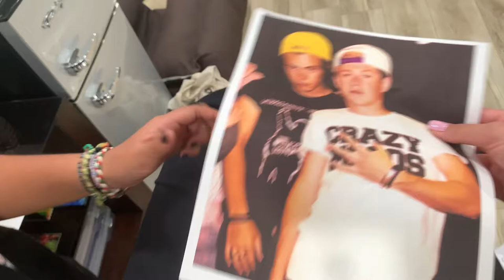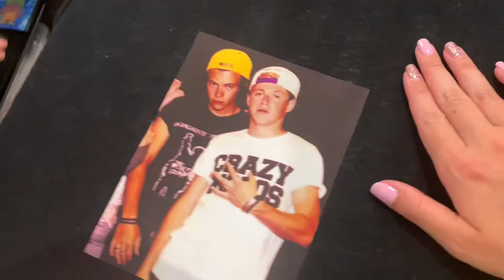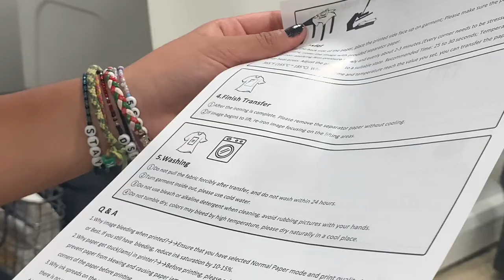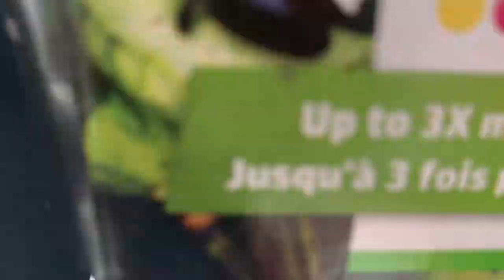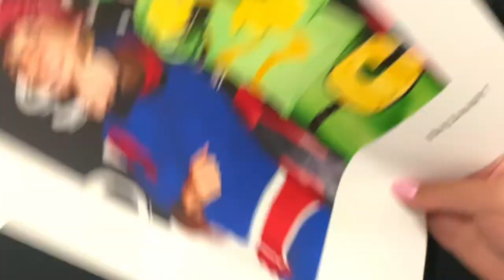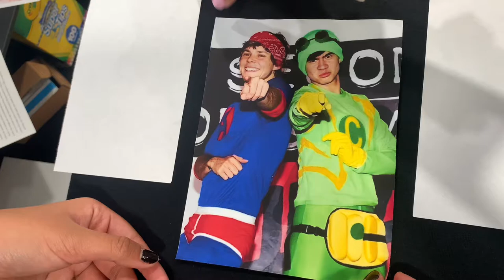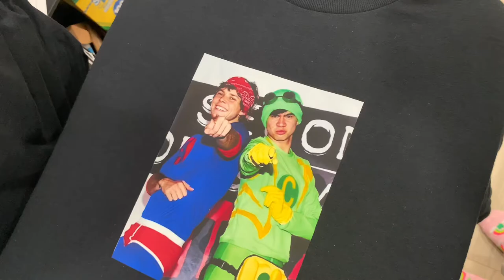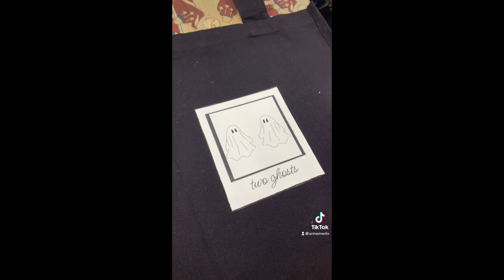DIY Transfer Paper Shirts+Tote Bags!! One Direction & 5 Seconds of Summer Inspired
Kayla and I made shirts & tote bags with transfer paper it’s suuuper easy and inexpensive and the possibilities are literally endless :)

You need:
Plain shirts/tote bag/article of clothing of your choose
A printer
Transfer paper

current sub count: 329, thank you ALL